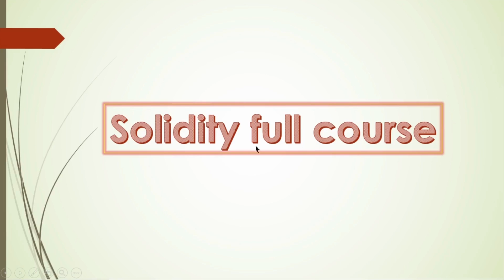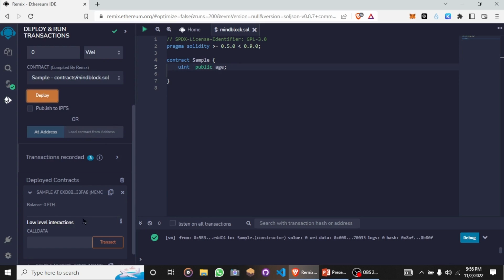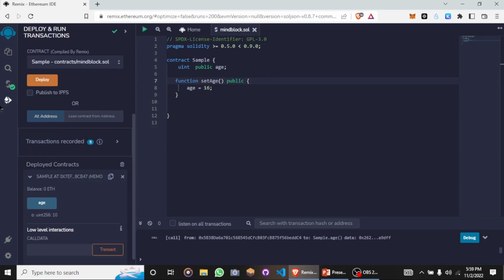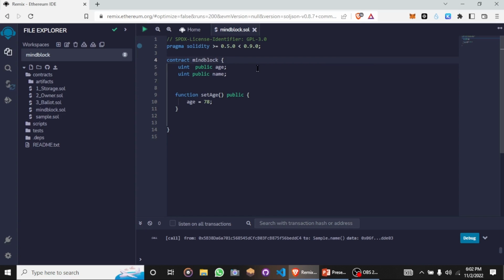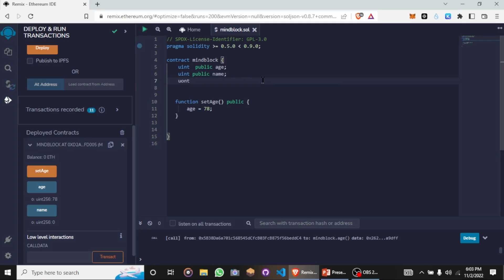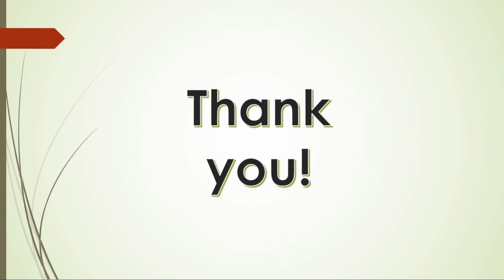Solidity full course | State variable in Solidity | Hindi | Part - 6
What we cover here
*What is Solidity?
*All about Solidity
*How State variable work?
*State variable kya hota hai?
*What is State variable?.
*Blockchain | Solidity | State variable
*Solidity full course State variable.
*State variable in Hindi.